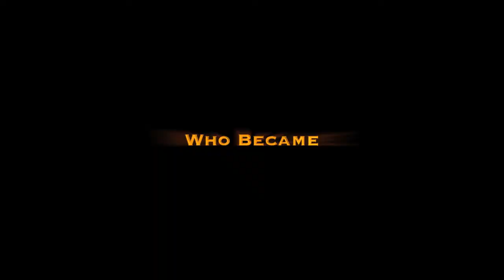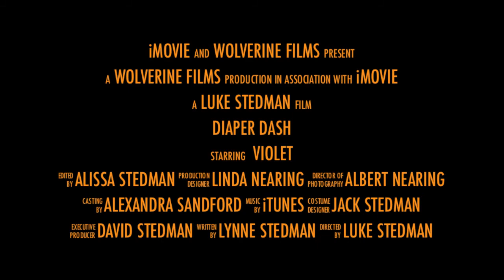Diaper Dash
Violet wins the Diaper Dash on the Disney Wonder cruise ship.